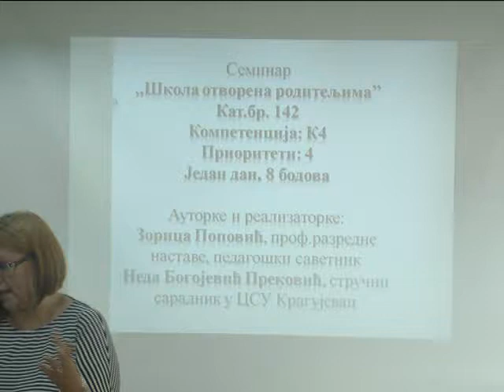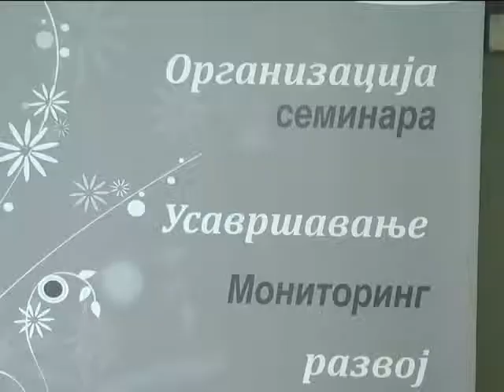Seminar "Škola otvorena roditeljima"